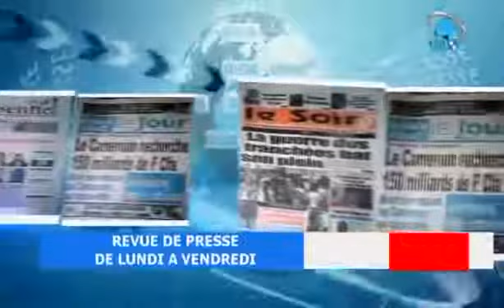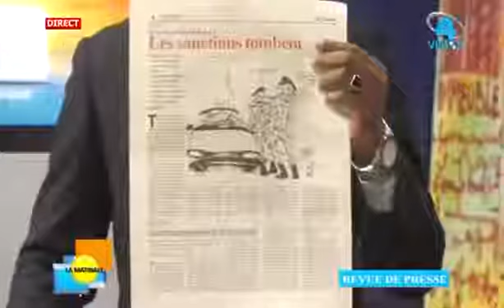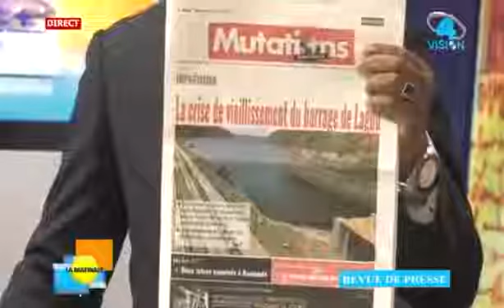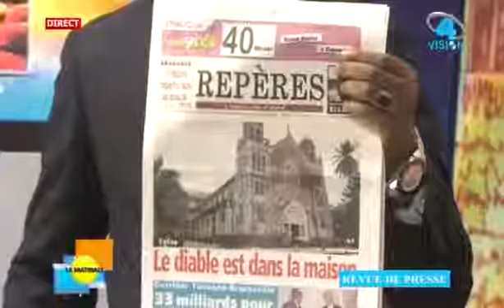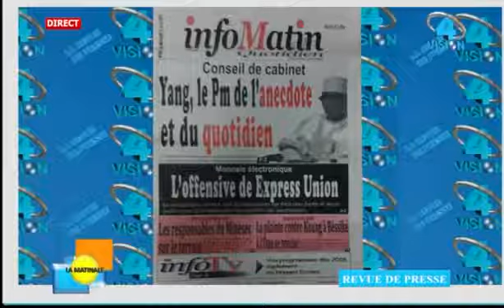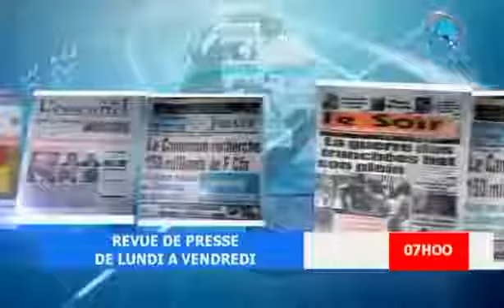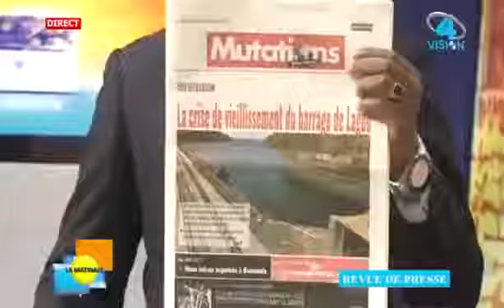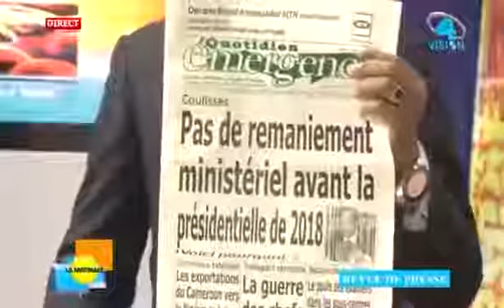REVUE DE LA PRESSE Mercredi 31 Mai 2017 VISION4 TV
Présentation: Jean Jacques ZE.

La rédaction centrale de CANAL 2 INTERNATIONAL revisite les journaux chaque matin pour vous. regardez vos émissions sur notre site internet à l'adresse: .